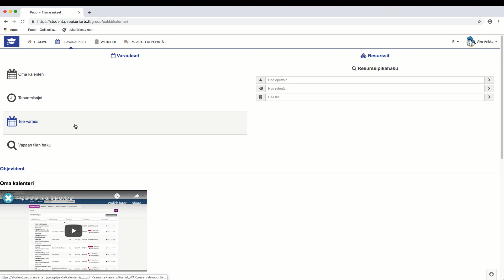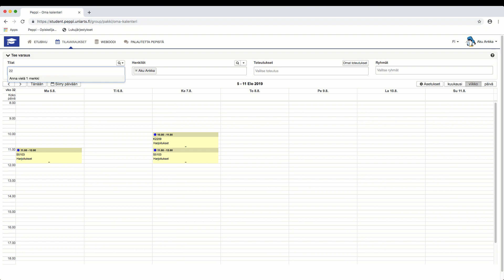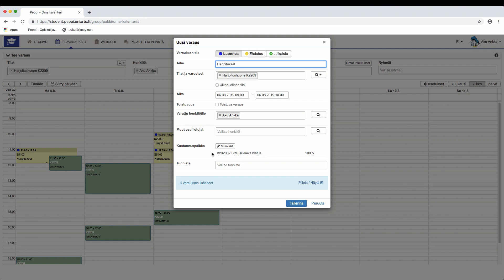Tilan varaaminen (Opiskelijan Peppi-ohjeet)